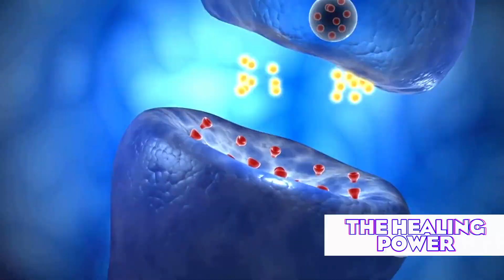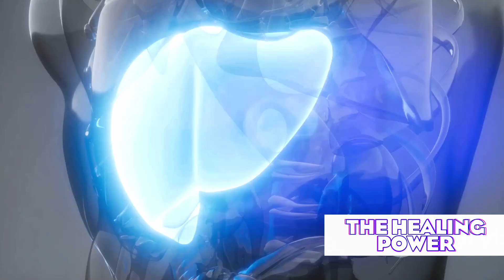What Eating EGGS EVERY DAY DOES To Your Body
Eggs and Men's Health: Cracking the Nutrition Code 🥚💪 Explore the science behind eggs' nutritional profile and their potential impacts on men's wellness. We'll dive into research on protein, vitamins, and minerals found in eggs, and discuss how they may affect various aspects of health. Learn about balancing egg consumption within a diverse diet, and understand both benefits and considerations. Discover practical tips for incorporating eggs into your meals. Remember, individual nutritional needs vary - we'll explain when to consult a healthcare professional about your diet. Join us for an egg-cellent journey through men's nutrition!

Time codes:

00:04 - Introduction
00:30 - Eggs as a Natural Hormone Helper
01:21 - Eggs and Body Composition
02:00 - Cognitive Benefits of Daily Egg Consumption
02:32 - Egg's Role in Men's Eye Health
03:18 - Eggs and Cardiovascular Health
04:02 - Eggs as a Tool for Maintaining Healthy Weight
04:40 - Eggs and Male Reproductive Health
05:14 - Eggs and Chronic Disease Prevention
05:51 - Eggs and Liver Function
06:26 - Eggs as a Nutrition Enhancer
07:03 - The Whole Egg Story